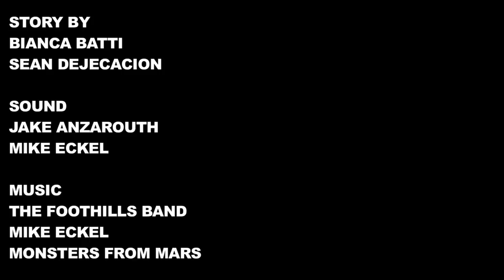This is Not a Film de Femme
a film by Sean Dejecacion
Made for the 48 Hour Film Project San Diego 2012